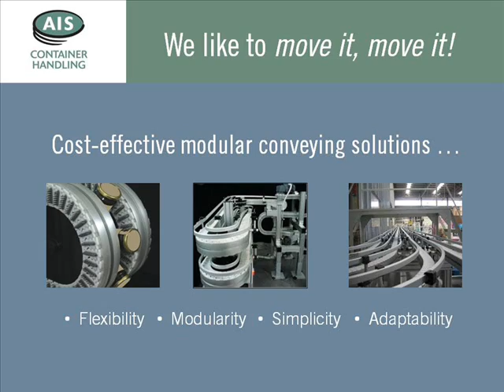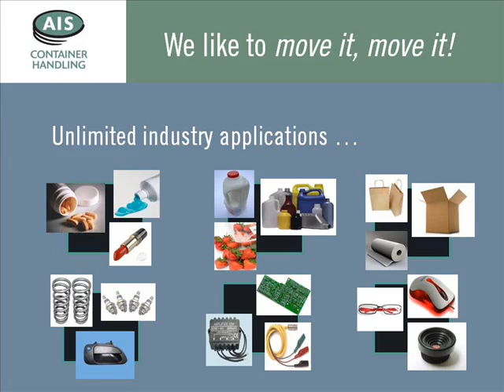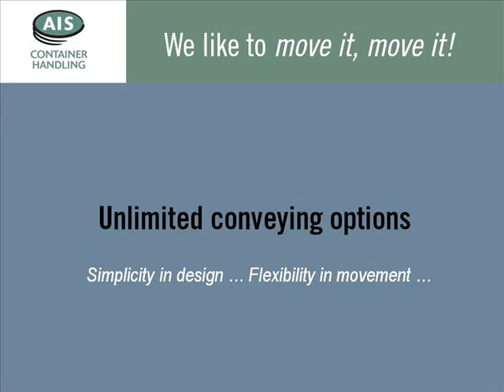AIS Container Handling / Modular conveyor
Cost-effective, easy to install FlexMove modular conveyor from AIS.